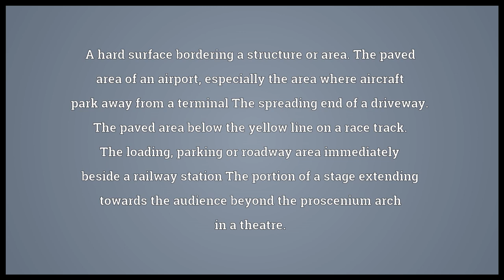Apron Meaning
Video shows what apron means. An article of clothing worn over the front of the torso and/or legs for protection from spills.. A hard surface bordering a structure or area.
The paved area of an airport, especially the area where aircraft park away from a terminal
The spreading end of a driveway.
The paved area below the yellow line on a race track.
The loading, parking or roadway area immediately beside a railway station
The portion of a stage extending towards the audience beyond the proscenium arch in a theatre.. The sides of a tree's canopy..  apron pronunciation. How to pronounce, definition by Wiktionary dictionary. apron meaning. Powered by MaryTTS